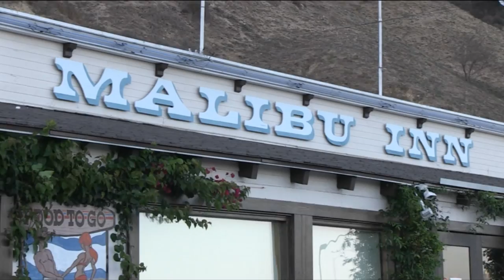Tamara Champlin with Legendary Rockers at Malibu Inn Fundraiser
Hostess: Dyan Cannon, Auctioneer: Jack McGee, Performances by Bobby Kimball, Howard Leese, Robin McAuley, Sean McNabb, Tamara Champlin and will Champlin, The Stray Mutts (animal advocates) Sheri Pedigo, Holly Fields, Matt Sanders, and Helmut Roethel,